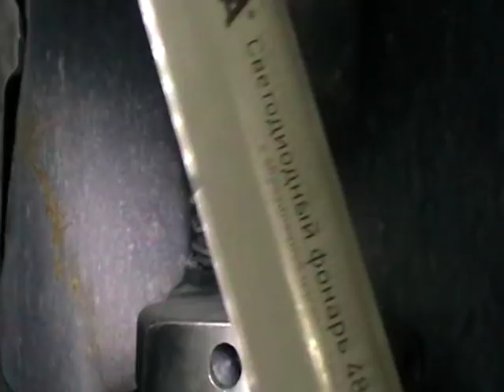Мини трактор iseki 1500, ремонт двигателя(часть№1)